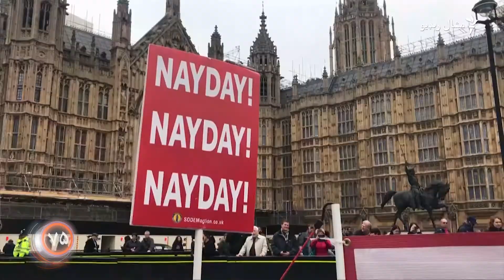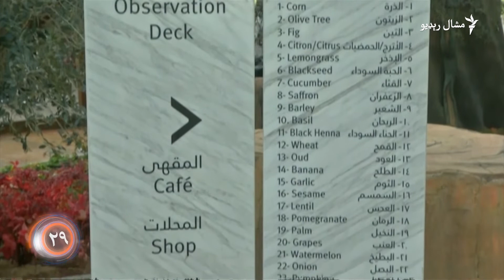د اپریل نهمې ویډیويي خبرونه